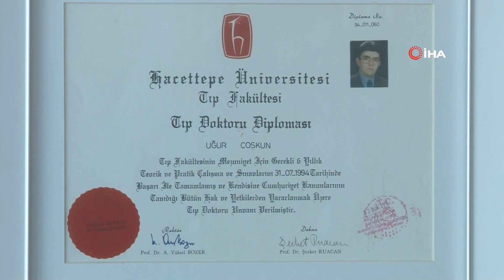Kanserle Savaşta Yeni Yöntem; Akıllı İlaçlar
Tıbbi Onkoloji Uzmanı Prof. Dr. Uğur Coşkun, “Akıllı ilaçlar, tümörün gelişimi ve büyümesinde kullandığı damarlanma ve benzeri yolaklara odaklanıyor ve buraları engelleyerek, reseptörleri bloke ederek tümörü öldürmeyi hedefliyor” dedi.

Prof. Dr. Coşkun, onkoloji alanında yaşanan gelişmeleri İHA’ya değerlendirdi.
Onkoloji alanında yaşanan gelişmelerle kemoterapi kullanımlarının gerçekten azaldığını belirten Coşkun, “İleride bu yeni gelişen teknolojilerle yeni gelişen ilaçlarla kemoterapi kullanımı oldukça azalacak. Son dönemde ayrıca hem kemoterapi hem akıllı ilaçların bir araya getirildiği çok etkili tedavi seçenekleri de çıkmaya başladı. Bunlar devreye girdiğinde kullandığımız kemoterapi büyük oranda azalacak diyebiliriz” diye konuştu.
Akıllı ilaç yöntemiyle, kemoterapi arasındaki farkları değerlendiren Prof. Dr. Coşkun, “Kemoterapi tümör hücrelerini öldürürken normal hücrelere de zarar veriyor. Kişinin saçı dökülüyor, cildine zarar veriyor. Ağız içinde, bağırsaklar da yaralar oluşabiliyor. Akıllı ilaçların özelliği ise sadece tümörün geliştiği mekanizmayı hedeflenesi. Dolayısıyla bunlar sağlıklı hücrelere kemoterapi kadar zarar vermiyorlar. Bu nedenle de çok daha uzun süre kullanılma imkanları var. Sadece tümöre odaklı olduğu için etkinlikleri de genel olarak daha fazla” açıklamasında bulundu.
Akıllı ilaçların tümörün geliştiği yolları hedeflediğinden bahseden Prof. Dr. Coşkun, “Tümör nerden gelişiyorsa hangi yolu kullanıyorsa oraya karşı geliştirilmiş olan ilaçlar. İmmünoterapi dediğimiz tedavi yöntemleri akıllı ilaçlar içerisinde sayılıyor. Bu tedavi yöntemi vücudun kendi bağışıklık hücrelerini kuvvetlendirerek kanserle savaşmamızı sağlıyor.” ifadelerini kullandı.
Onkoloji alanında son 5-10 yıldır çok büyük gelişmeler olduğunu anlatan Prof. Dr. Coşkun artık eskiden iyileşme şansı olmadığı düşünülen birçok hastanın eğer moleküler, genetik özellikleri uygun ise akıllı ilaçlar denilen yöntemlerle iyileşebileceğini kaydetti.
Bireyselleştirilmiş tedavi hakkında değerlendirmelerde de bulunan Prof. Dr. Coşkun, “Eskiden biz tümörü organlarına göre tedavi ediyorduk. Örneğin meme kanserinde hangi ilaç etkili olur, akciğer kanserinde hangi tedavi olur gibi. Grup grup ilaçlar vardı. Bunların tamamı kemoterapiden oluşuyordu. Artık günümüzde tümörün nereden kaynaklandığından ziyade tümörün nasıl geliştiği, hangi genleri kullandığı, hangi yolları izleyerek geliştiği, ne şekilde metastaz yaptığı gibi durumları saptayabiliyoruz. Saptadığımız zaman bu şekilde tedavi yapıyoruz. Her meme kanseri hastası aynı olmuyor. İnsan da yaklaşık 20 bin civarında gen var. Bunun da 300-400’ü kanserle ilişkisi olan genler. Günümüzde artık bunları tarama yaparak nerede hangi gende bozukluk var ve tümör hangi yolla gelişmiş anlayabiliyoruz .Herkesi farklı farklı değerlendiriyoruz” açıklamalarında bulundu.